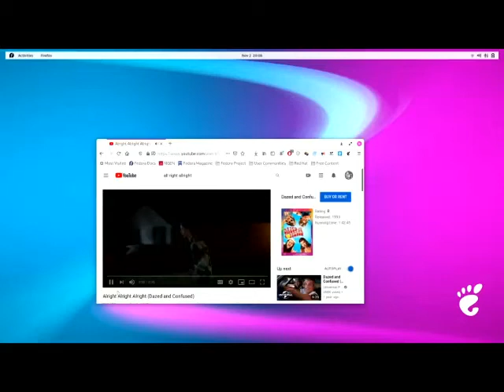ALL RiGht All Right All Right -- SOL-shall SECURITY 2020?2020 (CAUSE EYE AM A LOVE MAN) -- NM ...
ALL RiGht  All Right  All Right -- SOL-shall SECURITY  NOW 2020?2020 (CAUSE EYE AM A LOVE MAN) -- NM ...Thank You God...Love...Boss...Let thy will be done...lol
7He that overcometh shall inherit all things; and I will be his God, and he shall be my son.